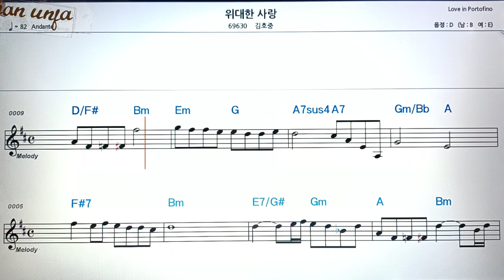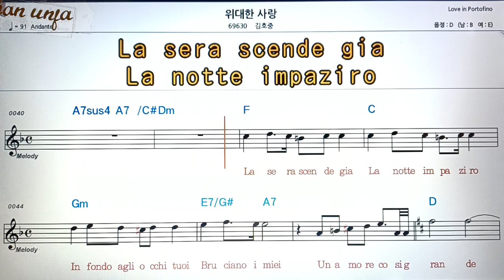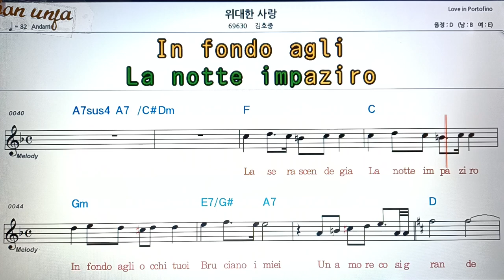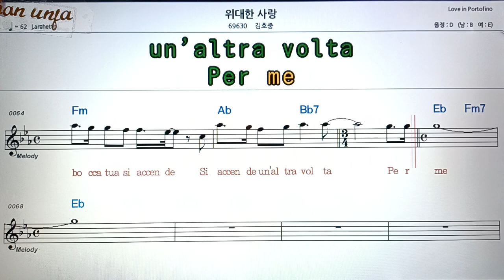위대한 사랑/김호중👍악보, 코드,가사,Karaoke*가라오케 반주